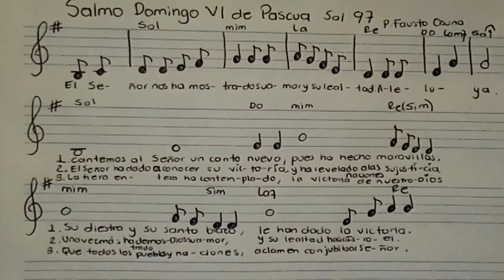SALMO DOMINGO VI PASCUA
Al final algunos tips para cantar mejor los salmos